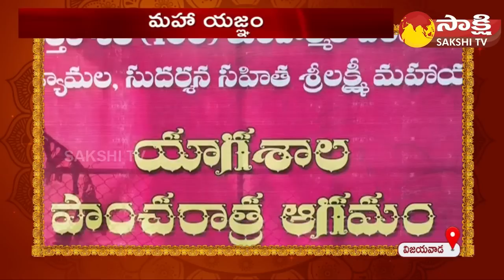CM Jagan Entry at Sri Maha Lakshmi Yagnam at Vijayawada